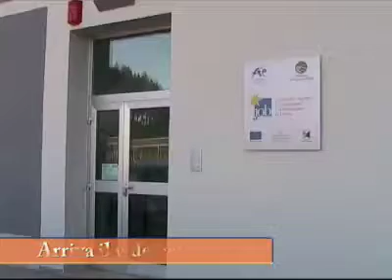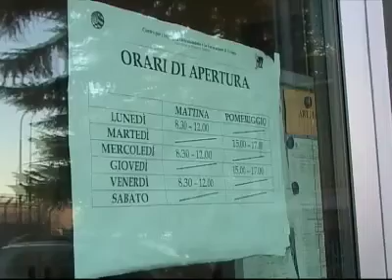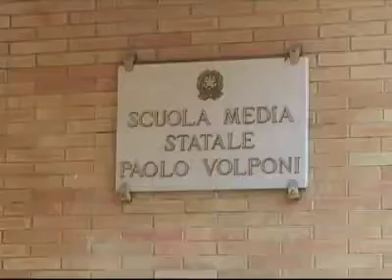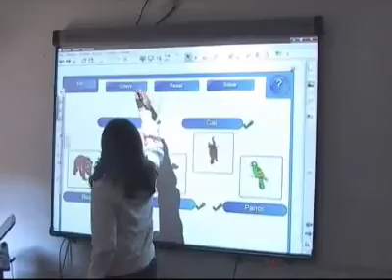INSIDER 7 prima parte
Il magazine di informazione della Scuola di giornalismo di Urbino. In questo numero: Il parcheggio della discordia; Arriva il videocurriculum; La nuova lavagna; Strumenti d'autore; Per L'Aquila; S.o.s saldi; Il primato del Futsal Macchia